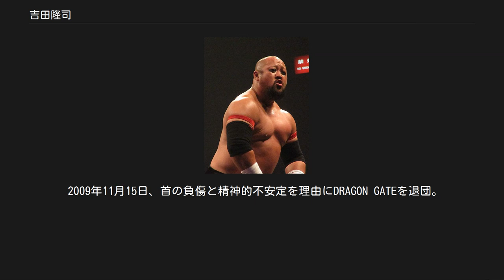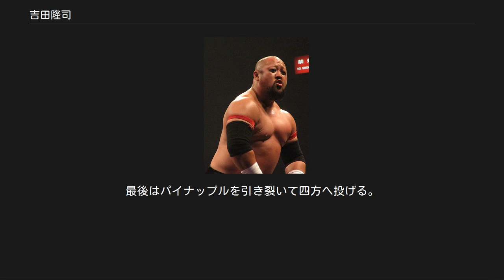吉田隆司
吉田 隆司（よしだ たかし、1982年7月3日 - ）は、日本のプロレスラー。
 新日本プロレスの入団テストを受けるがレスリングの経験の無さと身長の低さを理由に不合格になるもガッツと人並外れたビルドアップされた肉体が取締役の上井文彦に見出されてロサンゼルスにある新日本プロレスLA道場へ単身武者修行に送り出される。
ロッキー・ロメロとサモア・ジョーに師事する。
徹底的にプロレスの基礎を叩き込まれる。
 2004年12月13日、新日本プロレスLA道場大会の対アイスマン戦でデビュー。
 デビュー後はロサンゼルスのインディー団体を転戦。
 2005年5月14日、新日本プロレス東京ドーム大会で試合前に行われた公開トライアウトを受験したが不合格の通知を受ける。
後にDRAGON GATEから声を掛けられて再挑戦を決意。
約1年間の練習生期間を経て再度渡米してDRAGON GATE USAの所属選手第1号となる。
 2006年11月10日、DRAGON GATE長野市運動公園総合体育館大会で無国籍ギミックの覆面レスラー「サイバー・コング」として対大野勇樹戦で再デビュー。
 2007年1月26日、後楽園ホール大会でマッスル・アウトローズに加入。
4月17日、後楽園ホール大会でマッスル・アウトローズを離脱して、アメリカ武者修行から帰国した鷹木信悟とYAMATO、Typhoonから離脱したB×Bハルクと共にNEW HAZARDを結成。
 2008年8月31日の博多大会で鷹木の持つオープン・ザ・ドリームゲート王座に初挑戦するが敗北。
10月5日の博多大会にて土井成樹&吉野正人の持つオープン・ザ・ツインゲート王座戦に勝利して王座を獲得。
10月10日には、YAMATOと組んで鷹木とハンディキャップ・ランバージャックマッチで対戦。
 2009年11月15日、首の負傷と精神的不安定を理由にDRAGON GATEを退団。
 2011年に望月成晃にBW対抗ユニットに誘われ加入するが、最初のシフトチェンジでドラゴン・キッドと入れ替わりでBWに加入。
さらに吉野正人が発案した「なにわ式イリミネーションマッチ」のタイトルをかけた「ノンブレ・コントラ・ノンブレ ～ なにわ式イリミネーションマッチ ～」（ノンブレの意味は言葉）で勝利し、タイトルを「吉田式イリミネーションマッチ」にし、先攻後攻を決める方法を腕相撲にした。
8月21日、博多スターレーンで望月成晃の持つオープン・ザ・ドリームゲート王座に挑戦するが、敗北。
10月16日、大阪府立体育会館・第一競技場で行われた「マスカラ・コントラ・カベジェラ　金網サバイバル6WAYマッチ」で初の金網に挑戦し、40分を超える死闘の末、最後に脱出。
最後に残ったYAMATOを丸坊主にした。
11月4日、後楽園ホールで行われた「Blood WARRIORS vs JUNCTION THREE 八木パン・サバイバル 敗者ユニット脱落マッチ」でYAMATOに敗れた。
12月25日、福岡国際センターで佐々木健介と二度目のシングルマッチを行ったが敗れた。
 2012年、望月成晃に「僕にプロレスを教えてください」と懇願する。
望月はこれを承諾し共闘へと移っていくが、1月19日、後楽園ホールで行われた「Blood WARRIORS vs JUNCTION THREE 敗者ユニット脱落マッチ」で裏切りBWに電撃加入。
この時CIMAを裏切り追放した。
その後、戸澤陽らが結成したMAD BLANKEYに加入。
12月23日、オープン・ザ・ツインゲートで敗北しMAD BLANKEYを追放される 年末最終戦（12月28日神戸サンボーホール）で行われた2012年最弱マッチ(2)にて富永と対戦し、三角絞めを決められた挙句レフェリーストップ裁定となり敗戦。
ハリウッドストーカー市川に敗れた琴香と共に団体内最弱の称号を得てしまう（年明け最初の大阪大会で、ダークマッチで琴香と対戦し、勝利したため、最弱はまぬがれた形となった）。
 同日、メイン終了後の土井吉のマイクパフォーマンス中に現れ、リングに上がりマイクを握ると、ファンの後押しで団体内最弱の称号を得ることができたと感謝のコメントを発し、さらに唯一流出をしているオープン・ザ・お笑いゲートへの挑戦を表明。
絶対に菊タロ...